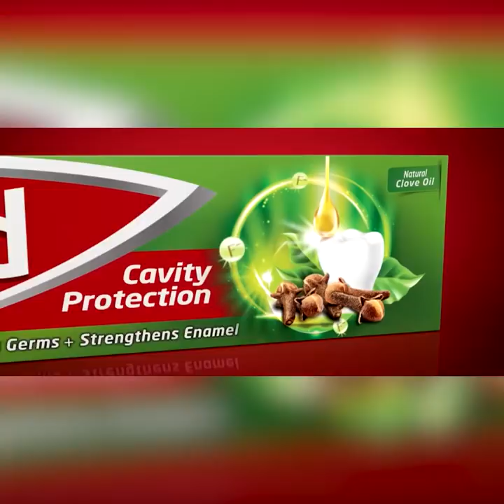එතුමියත් දුෂණ වලට හවුල් බවට ශ්‍රේෂ්ඨාධිකරණය තීන්දුවක් තියනවා | Breaking.lk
එතුමියත් දුෂණ වලට හවුල් බවට ශ්‍රේෂ්ඨාධිකරණය තීන්දුවක්
 තියනවා එකේ එක විත්තිකරුවෙක් තමයි අර්ජුන් මහේන්ද්‍රන්